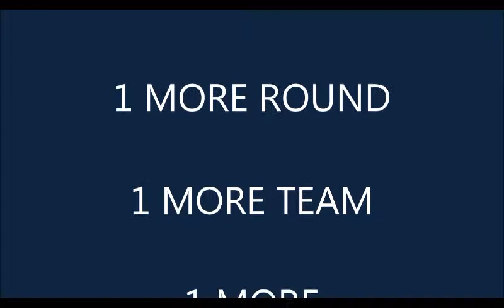The AMAZONS JUGGERNAUT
2017 AVL SEASON